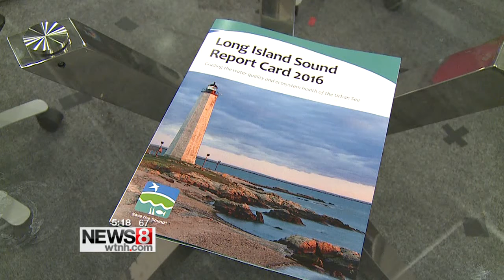How Sick is the Sound?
Our Long Island Sound is something that all of us in Connecticut cherish greatly, but a report card recently came out, and the results, not great for some of us. Unfortunately thanks to our environmental impact, even though it looks great...the quality is far from it. So what is the report all about?